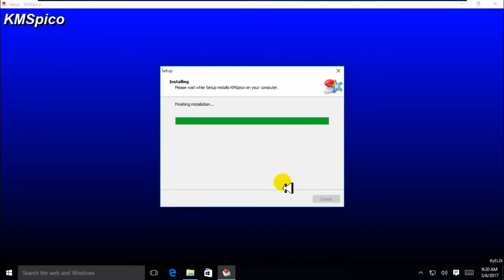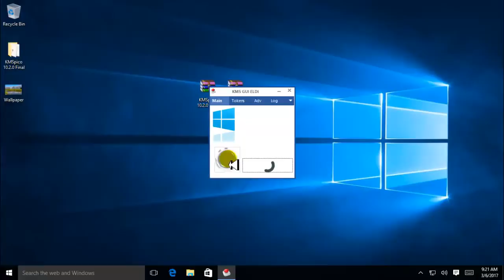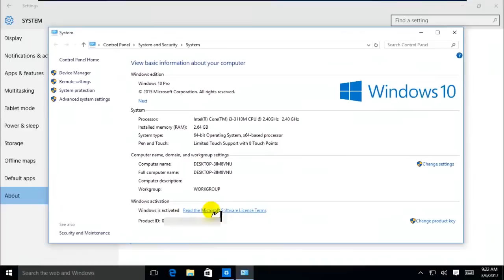How To Activation Microsoft Office 2016 Using KMSAuto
Latest Windows 10 & Microsoft Office 2016 Activation Key Office 2010, 2013, 2016, 2019

Password  - 2020

How to activate Microsoft Office Professional Plus . By Using this activator you can also activation all versions of Windows 10, Windows 8, Windows 8.1, Windows 7 and Office 2010, Office 2013, Office 2015, Office 2016. Office 2013 product key. Office  permanent activator.

activate microsoft office professional plus 2016, how to download microsoft office 2016 for free, how to activate office 2016, activate, 2017, activate office 2016 for free, activate office 2016 by hand, activate office 2016 without software, use office 2016 at no cost,